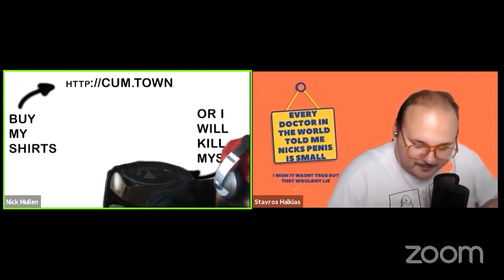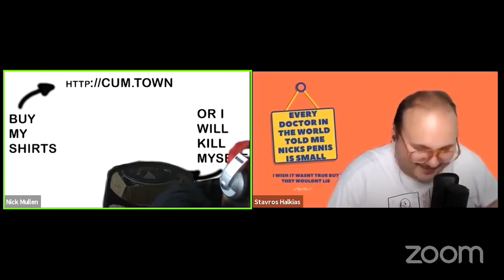Cumtown Soundboard Compilation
Future files / Past Files